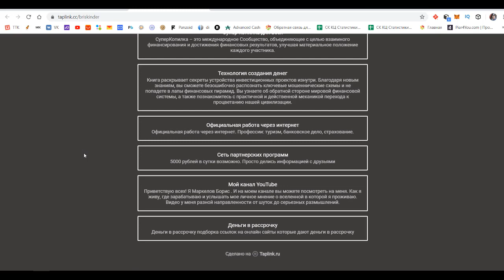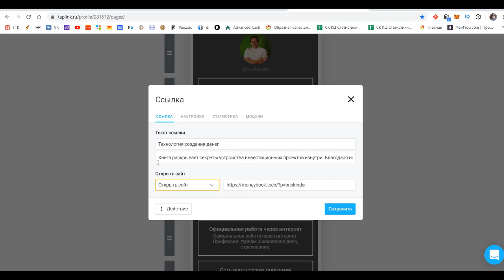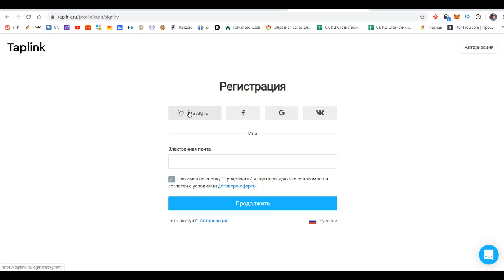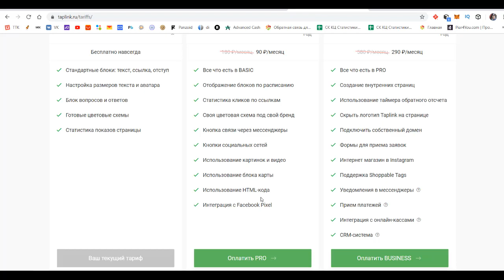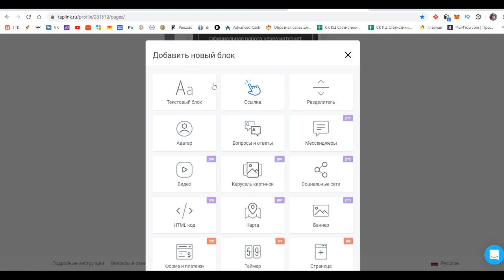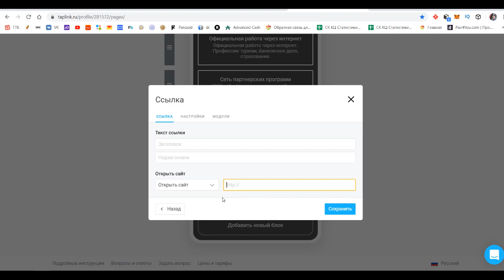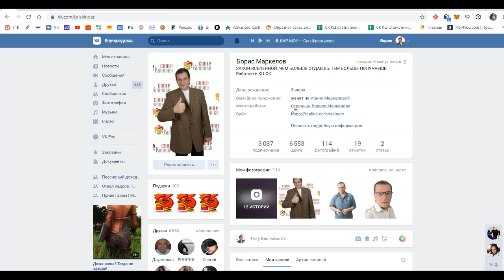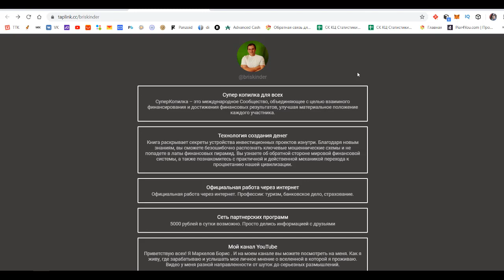Taplink наведет порядок в вашем бизнесе Эффективное продвижение в соцсетях